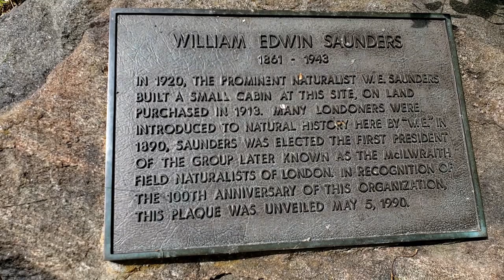Walking trails At The London , Ontario. Westminster Ponds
Westminster Ponds/Pond Mills Environmentally Significant Area is located off Commissioners road behind Parkwood hospital or can be accessed from the Visitor center on wellington road.
It is the largest Environmentally Sensitive Area owned by the city.